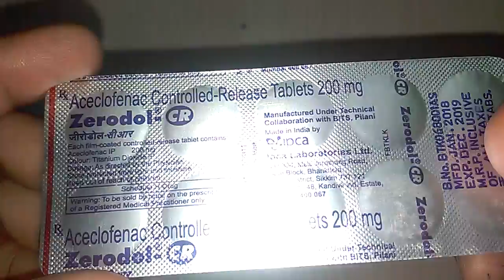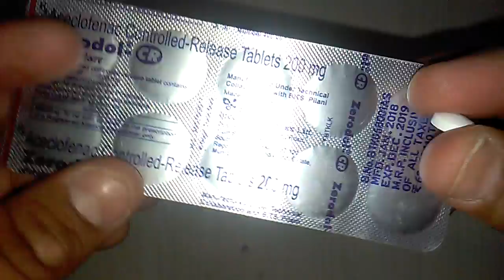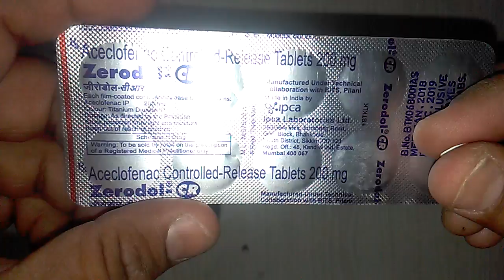Zerodol-CR Tablets review in Hindi संधि शोथ,संधिवात ,गठिया का परफेक्ट इलाज !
Zerodol CR Tablets  is safe
Zerodol CR Tablets  is effective
Zerodol CR Tablets costs only 62 rs
Zerodol CR Tablets is useful in rheumatoid arthritis ,onkylosing arthritis ,osteoarthritis onlinemedicine,medicine,ayurveda,ayurved ,Ayurvedic Instagram id vijaylahore4262